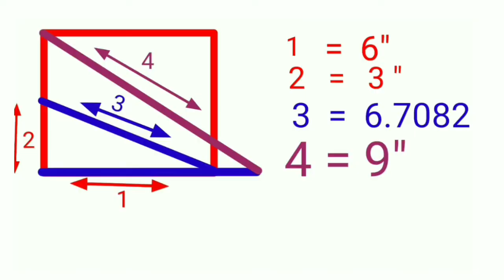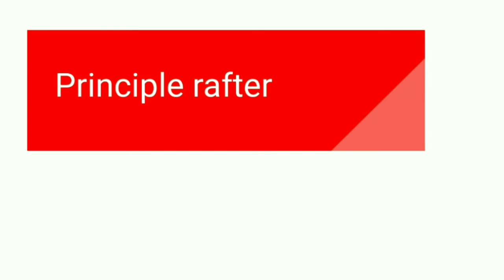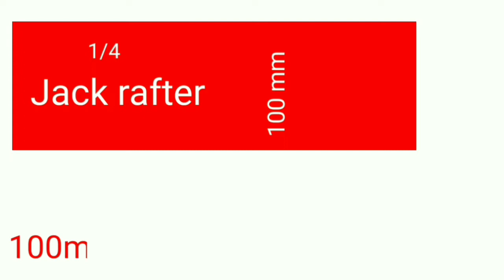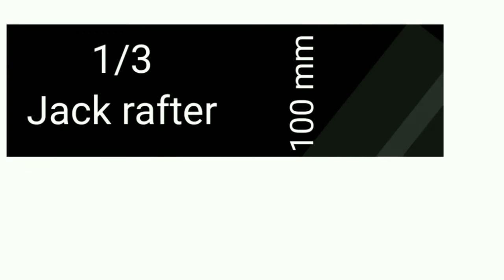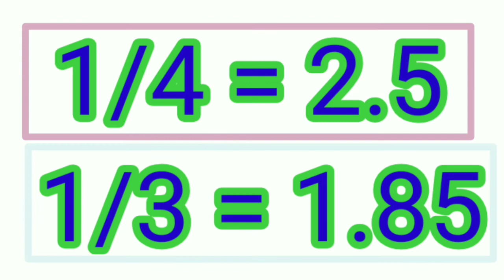Tapper Cutting Of Jack Rafter || കോടികഴുക്കോൽ Tapper Cut. Part 5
Quik Tek ന്റെ മറ്റു വീഡിയോ കൂടി കാണുക , ഉപകാരപ്പെടും .

 നോട്ടിഫിക്കേഷൻ കിട്ടാൻ bell ഐക്കൺ കൂടി enable ആക്കു ..